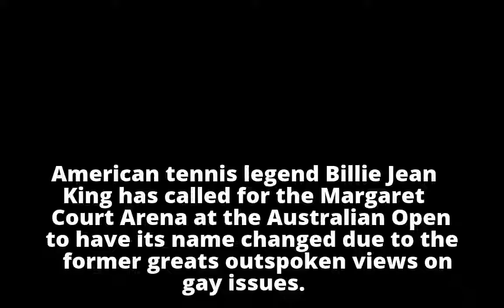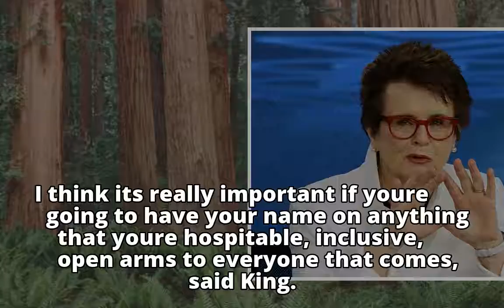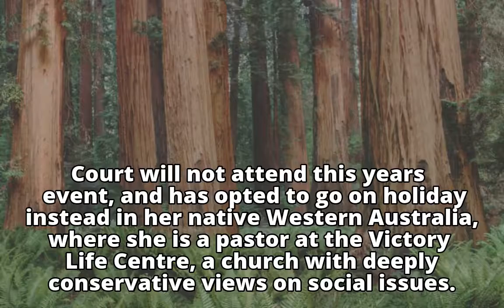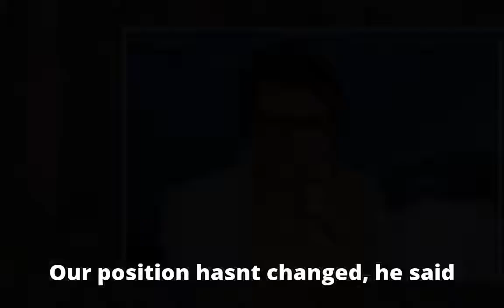Australian Open's Margaret Court Arena should be renamed, says iconic Billie Jean King due to former